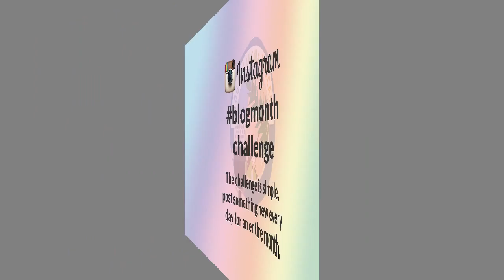Blog Oklahoma Podcast 031: Rant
[audio] May 1, 2016 - When was the last time you went off on a rant? On long impassioned comment on some topic that really motivated you to just vent. I’ve done that more than a few times, I’m sure you have too. ... Welcome to Blog Oklahoma.

The blogmonth challenge is simple. Write and post something new to your blog every day for an entire month. The goal of this challenge is to write something. Consider it an excuse to improve your writing skills and grow your creativity. It doesn’t matter what you write about. You can write about anything. The point is to write something.

This week’s Blog Oklahoma writing suggestion is to go on a rant. You'll feel better.